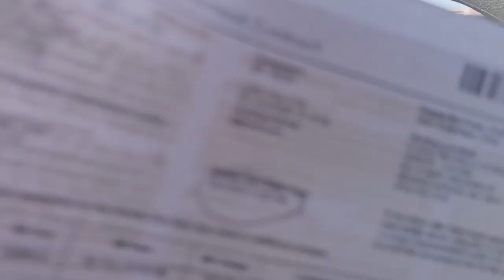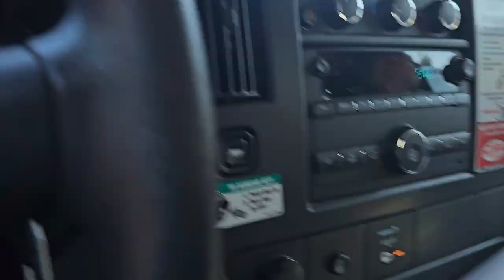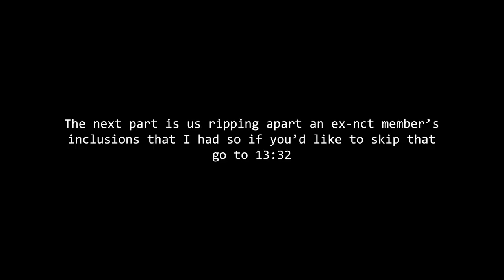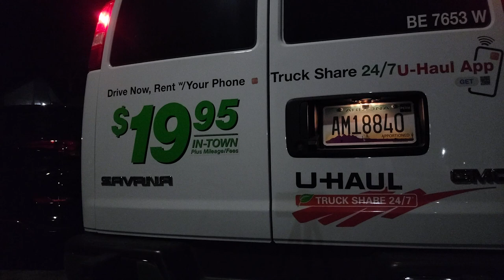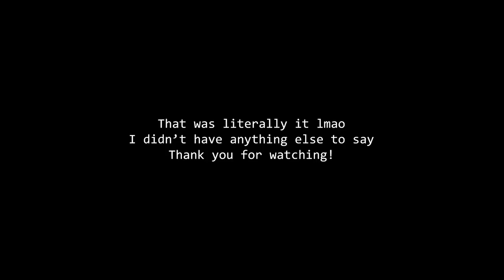Bye bye storage | Oct. 01-02 | Moving Adventures | SammyJML